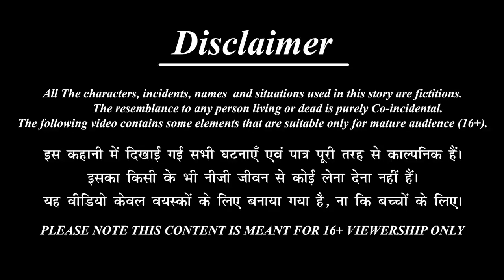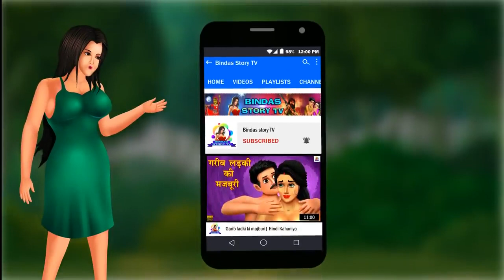गरीब बच्ची का सौदा | Hindi Kahani | Hindi Stories | Moral Story | Hindi Kahaniyan